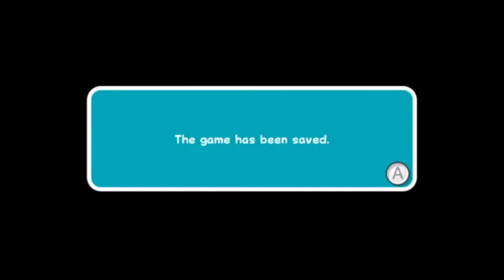| Super Mario Galaxy 2 | Ep. 4 "Warping Around the Worlds"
Welcome to the Alexman Channel. Today in Super Mario Galaxy 2, Mario takes on the Boss of world 1 and finds another world of planets to travel on, also some monkey challenges mario to a jumping score challenge. Enjoy!

The audio desynced when streaming and not sure what happened. Episode 3 & 4 have this issue so I should have it fixed by next stream.

I have a discord for all announcements, voice chat and many discussions & it is free to join!